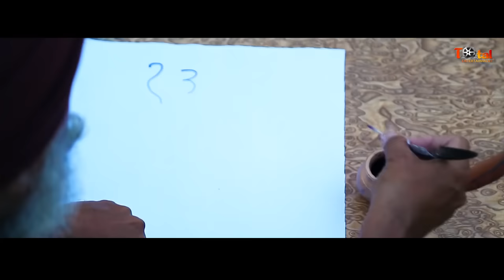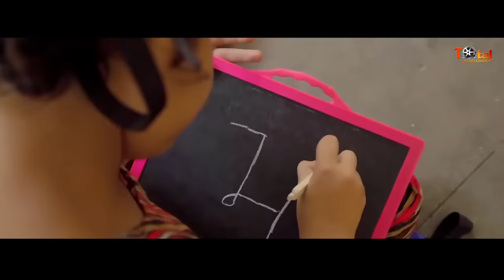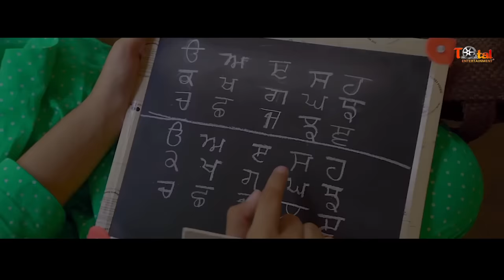Punjabi - Lopoke Brothers | Baba Najmi | Geet Studio | New Punjabi Song | Avtar Records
𝐀𝐯𝐭𝐚𝐫 𝐋𝐚𝐤𝐡𝐚 presents new punjabi song Punjabi by Lopoke Brothers.
Song -  Punjabi
Singer - Lopoke Brothers
Lyrics -  Baba Najmi
Mix master - Sunny Seven
Tumbi-Tumba Bugchu - Jelly Manjitpuri
Algozze - Gurmanpreet Singh
Sarangi - Gurdev Singh Anmol
Producer - Avtar Lakha
Video -  Lens Nation Media (Happy)
Label - Avtar Records
Poster - Raman Moranwalia
Team - Lopoke Brothers, Himanshu Jain

Amazon Prime Music